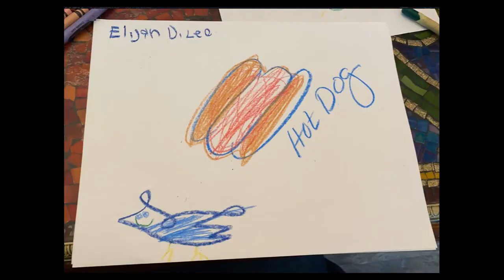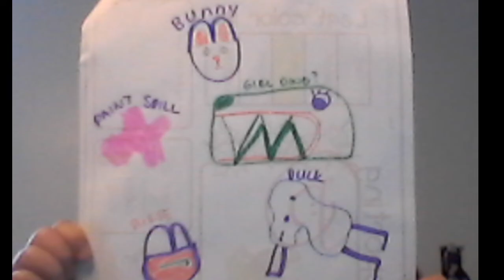Klee Art Show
Our amazing Klee-Inspired art!